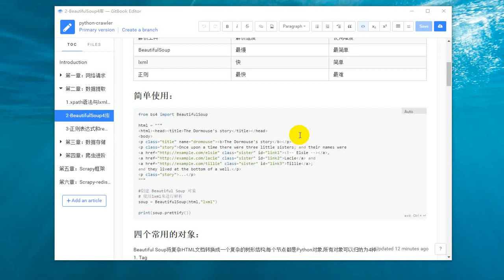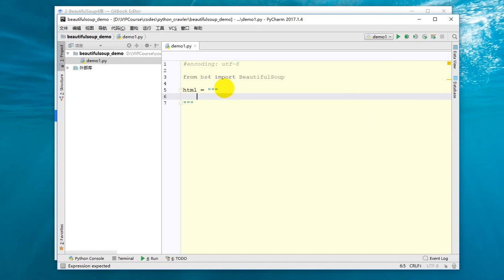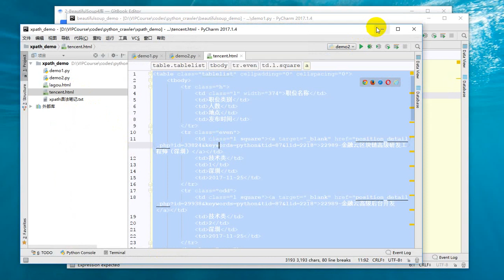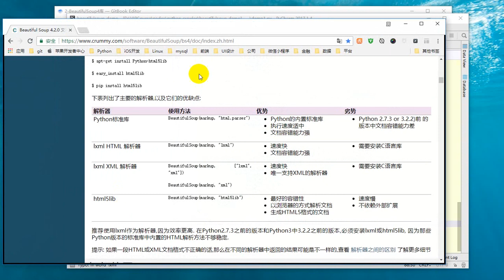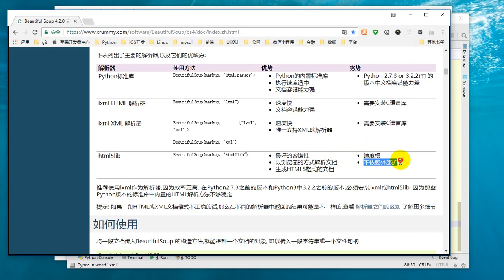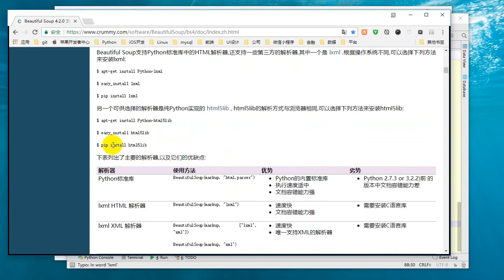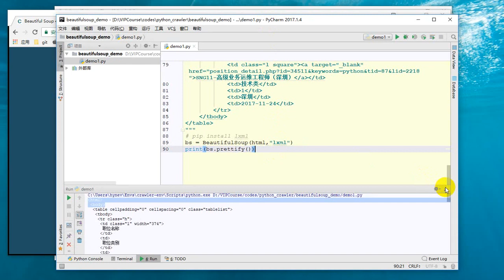25 Python网络爬虫丨03 数据解析丨12 BeautifulSoup4库的基本使用